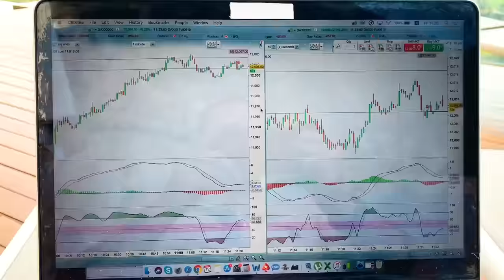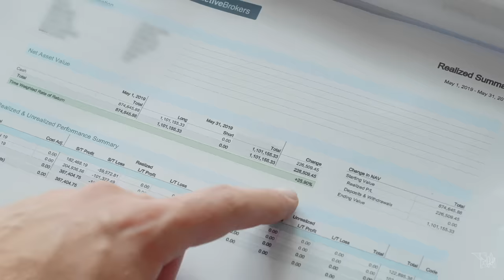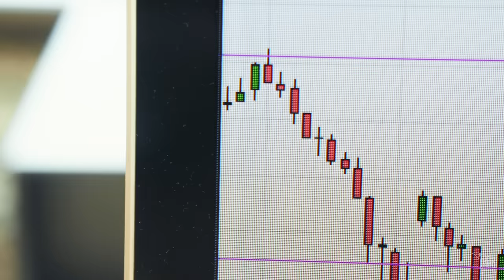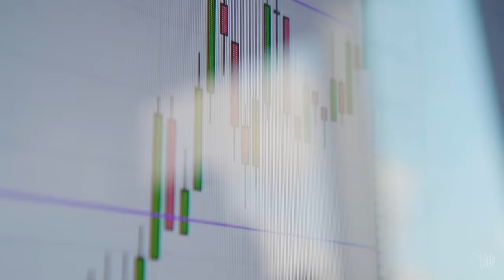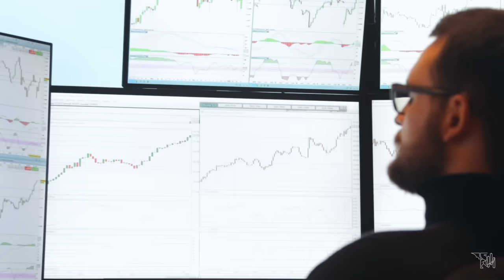Millionaire investor Thomas Kralow talks about his trading and investing journey and life path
Have you ever wanted to know how a millionaire trader earned his success? Listen to Thomas Kralow as he explains his journey. Thomas explains the ups, downs, and pitfalls of starting out as a trader.

In this video, Thomas Kralow explains how he went from a failed, young trader that borrowed money from his mother to get into trading, to the successful millionaire that he is today.

Learn about Thomas's life, his philosophy and some of the twists and turns that he has taken on his path to success.

💹 Best investing tips for those who want to build a low risk investment portfolio:

👉 Check out my webinar to learn more about trading, as well as my personal strategies that have made me a lot of money: